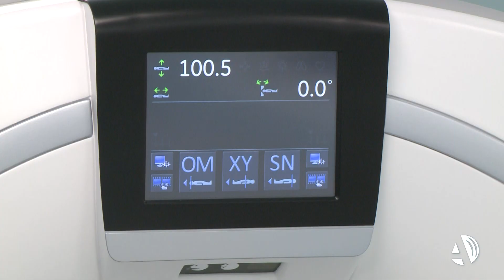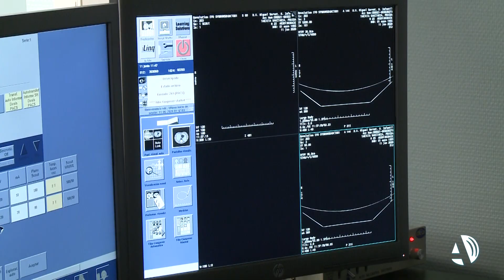El Hospital Materno Infantil cuenta con un nuevo TAC que reduce un 82% la dosis de radiación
Una mayor calidad de imagen acompañada de una reducción hasta en un 82% de la dosis de radiación es lo que el Hospital Materno Infantil ha conseguido con un nuevo TAC donado por Endesa con el que se ha sustituido el equipo anterior que se había quedado obsoleto. Con este nuevo escáner se pueden realizar 32 estudios diarios además de las urgencias que puedan surgir. Algo que contrasta mucho con las equipaciones del anterior que además de emitir más radiación sufría interrupciones en el sistema llegando a estar 117 días sin funcionamiento a lo largo del último año.